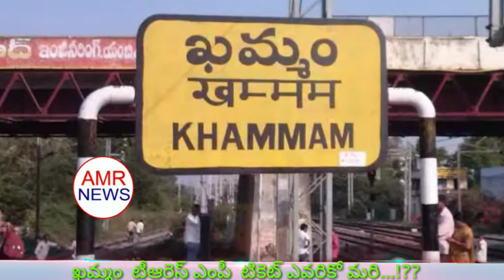ఖమ్మం టీఆరెస్ ఎంపీ టికెట్ ఎవరికి..! | trs mp ticket will issue for thummala or ponguleti..!?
ఖమ్మం టీఆరెస్ ఎంపీ టికెట్ ఎవరికి..!? | khammam trs mp ticket will issue for thummala or ponguleti..!?